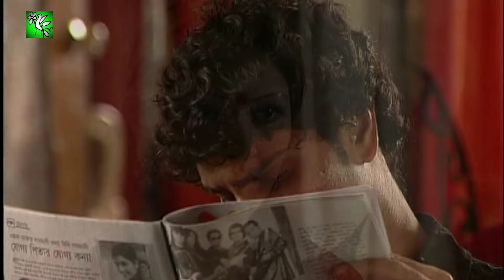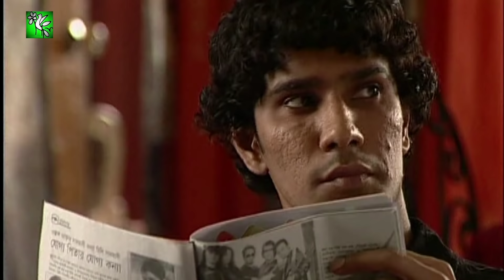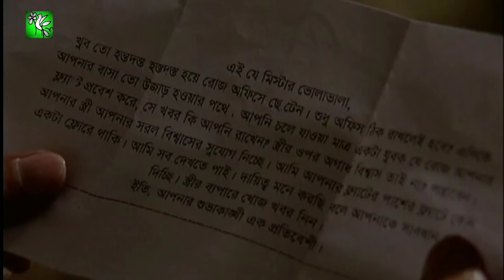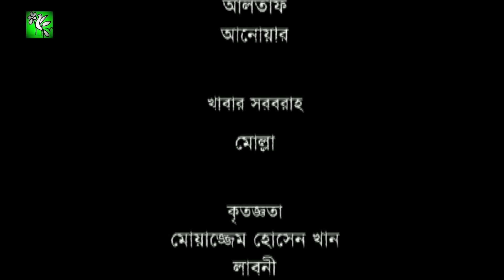Porokiya || পরকীয়া || Hillol & Tinni | Bangla New Natok | 2021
Presenting a new romantic & illegal affairs drama "Porokiya" Starring Adnan Faruk Hillol , Srabonti Datta Tinni & Many More.

Porokiya | পরকীয়া | Eid Natok 2021 | Adnan Faruk Hillol | Tinni | New Bangla Natok 2021

Natok : Porokiya ( পরকীয়া )
Cast : Adnan Faruk Hillol, Tinni & Many more!
Language : Bangla
Label : Kozy Telefilms
Porokiya | পরকীয়া | Eid Natok 2021 | Hillol & Tinni | New Bangla Natok 2021

 @Kozy Telefilms Bangla Natok
*** ANTI-PIRACY WARNING ***
This content is Copyright to Kozy Telefilms. Legal action will be taken against those who violate the copyright of the following material presented!